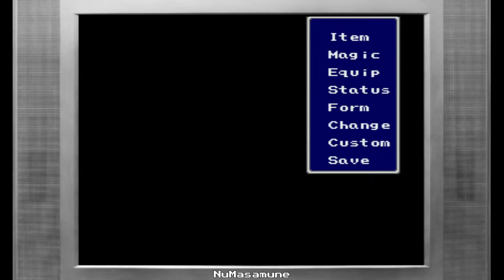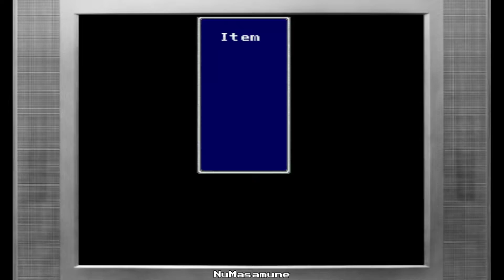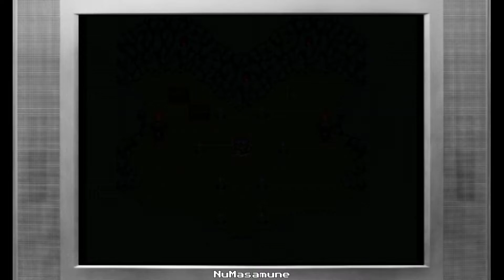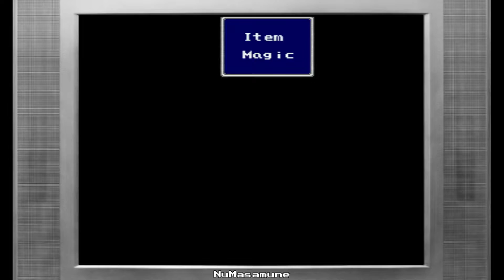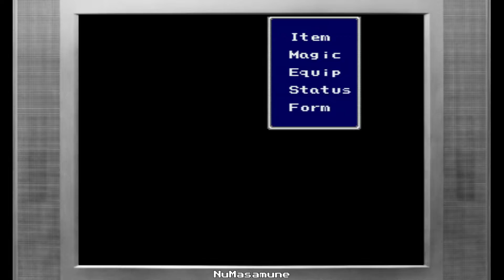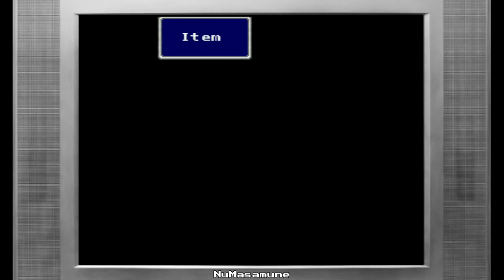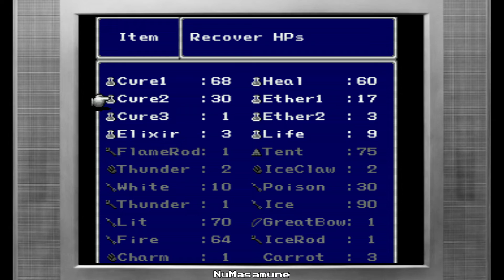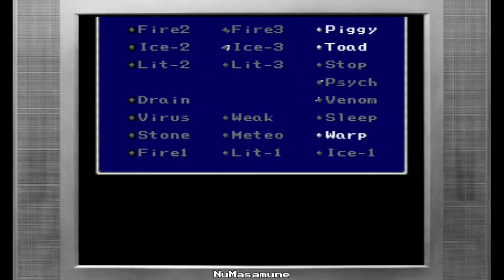6th Hour // Final Fantasy IV [FFII US]